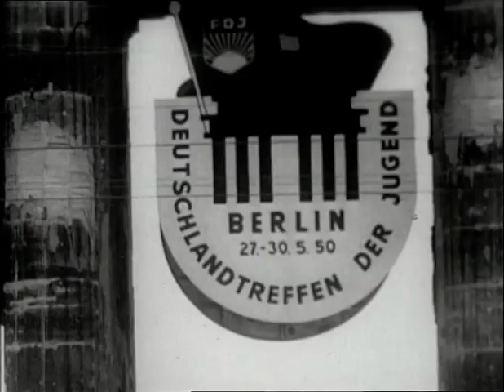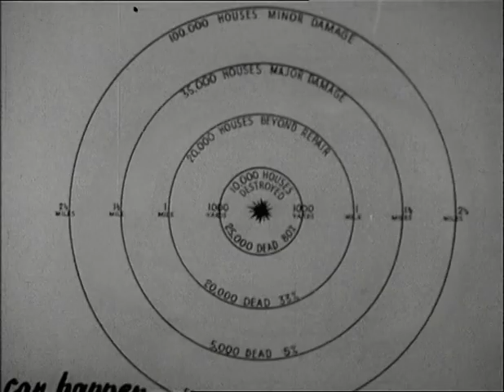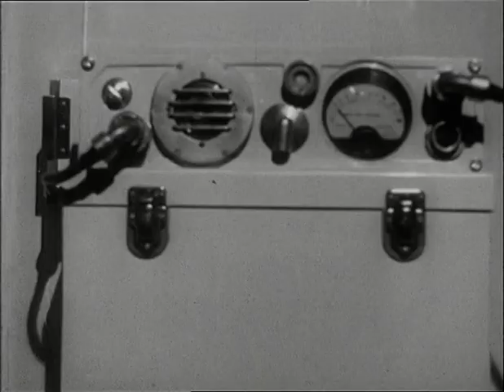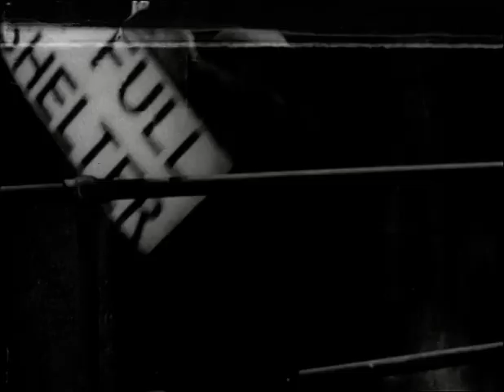The Waking Point (1951)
A short (and heavy handed) film about the pressing need for nuclear civil defence recruits in early 1950's United Kingdom. Deals with preparations ordinary folk were to undertake in the event of an expected nuclear attack.

Produced by the Crown Film Unit